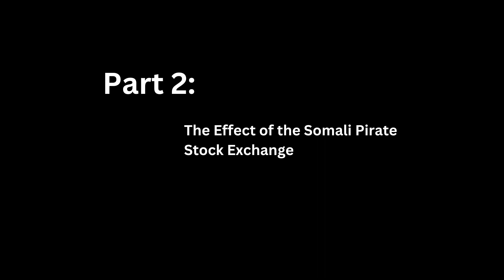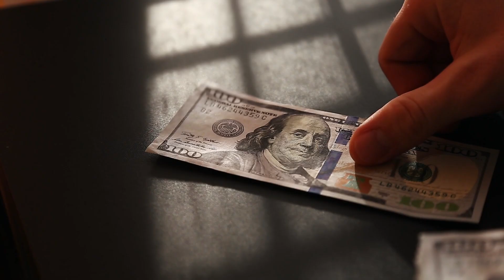The Wild World of the Pirate Stock Exchange